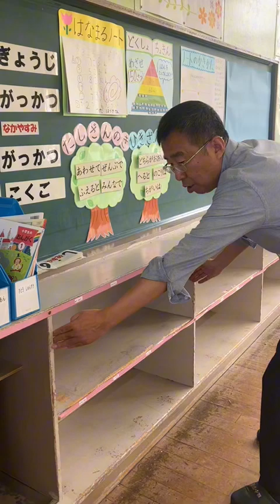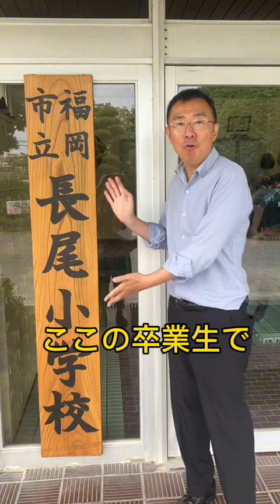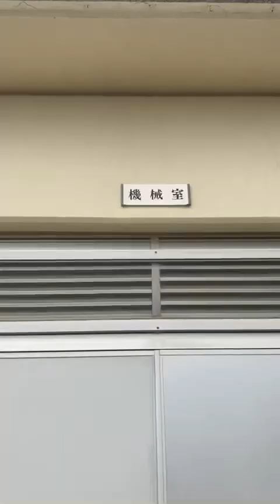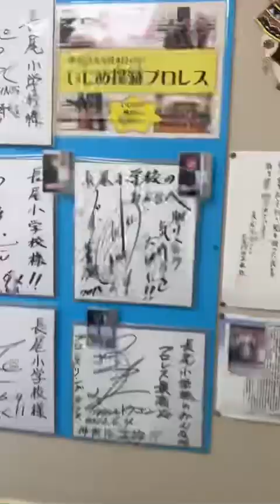【堤小学校と長尾小学校で施設調査】子どもたちに良好で安全な環境で過ごし学んでほしいの思いで20年以上続けています 2023/08/18